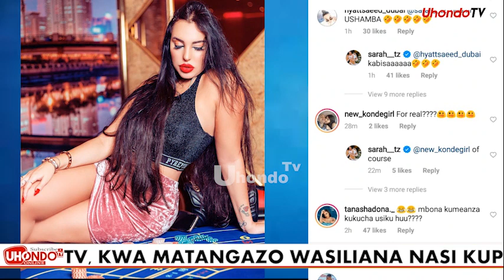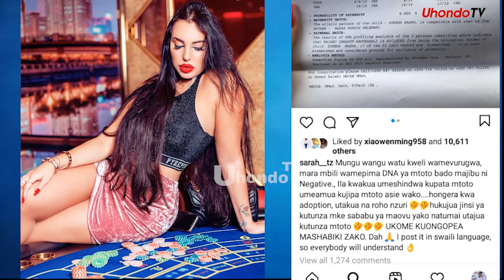SARA ACHAFUKWA AFUNGUKA MAZITO YA HARMONIZE / "HUKUJUA SABABU YA MAOVU YAKO"